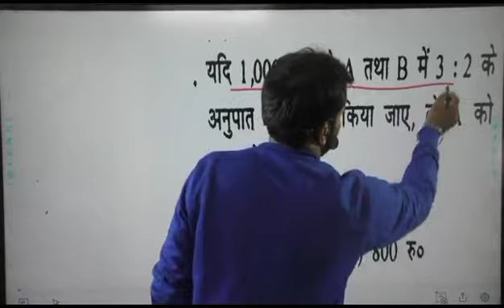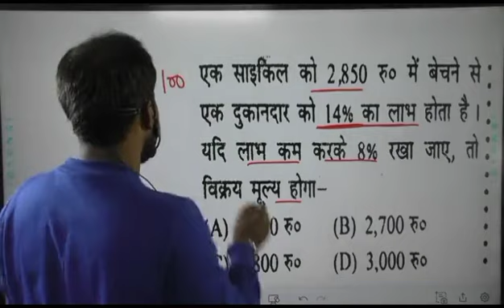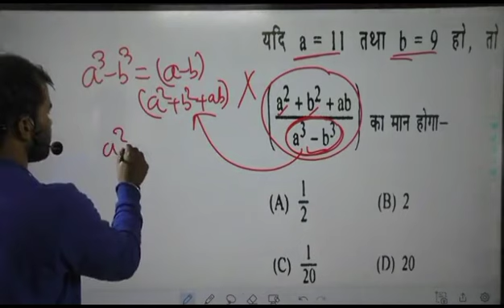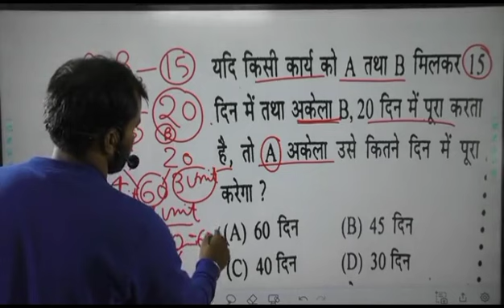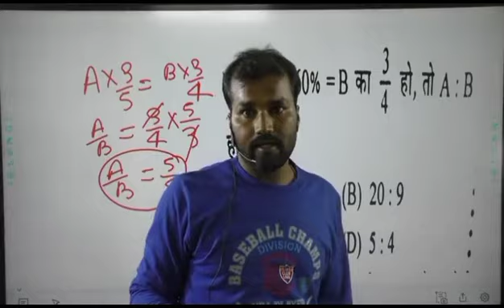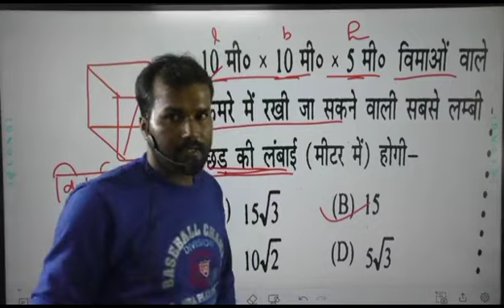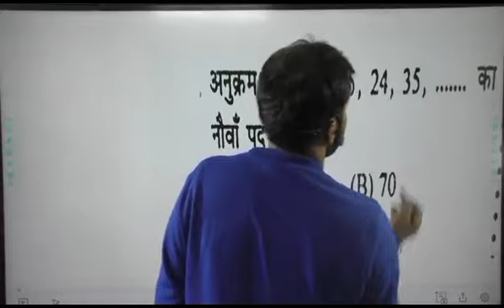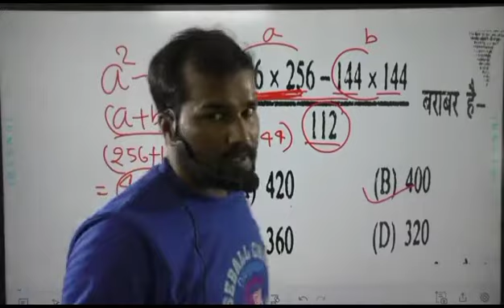UPSSSC/UP S.I./RRB NTPC/ SSC- मैथ्स में अब आग लगा दोगे।।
Uttar Pradesh Police sub Inspector daroga bharti ,lekhpal upsssc pet, rrb ntpc,ssc bank, railway
UP SI, U.P. S.I. RRB NTPC MATHS

UPSSSC P.E.T. Free Online Test देने के लिए क्लिक करें-

मेरी UP GK की फ्री मास्‍टर सीरीज मॅाक टेस्ट क्‍लास देखने के लिए एनरोल करें इस लिंक से
invite code- successmantra से क्‍लास को अनलॉक करें-

Unacademy Invite code- successmantra
UP S.I. मूल विध‍ि की E-Book मात्र 35 रूपये में खरीदनें के लिए क्लिक करें

रेफरल कोड का प्रयोग करें और UNACADEMY PLUS के किसी भी कोर्स पर   10 प्रतिशत की छूट पांए

Unacademy Subscription Benefits:
1. Learn from your favourite teacher
2. Dedicated DOUBT sessions
3. One Subscription, Unlimited Access
4. Real-time interaction with Teachers
5. You can ask doubts in the live class
6. Download the videos & watch offline

UP S.I. daroga bharti latest news
UP SI SALARY
UP SI inhand salary 2020
uttar pradesh police bharti sub inspector daroga bharti 2020 latest update
uttar pradesh me daroga kaise bne